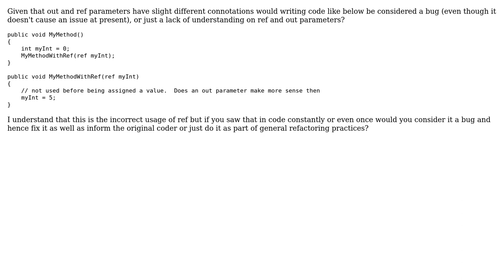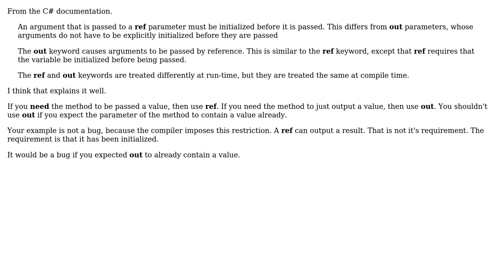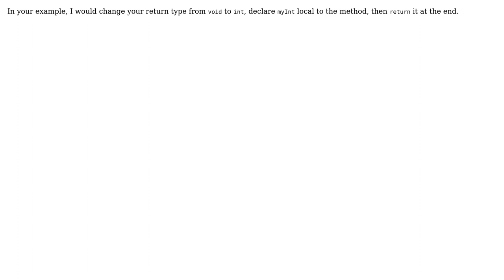Using ref instead of out. Would that be considered a bug? (4 Solutions!!)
Using ref instead of out. Would that be considered a bug?

With thanks & praise to God, and with thanks to the many people who have made this project possible! | Content (except music & images) licensed under CC BY-SA | Music | Images & others | With thanks to user Turnkey user Reactgular user jmoreno user Jesse C. Slicer user dreza and the Stack Exchange Network Trademarks are property of their respective owners. You are responsible for your own actions.